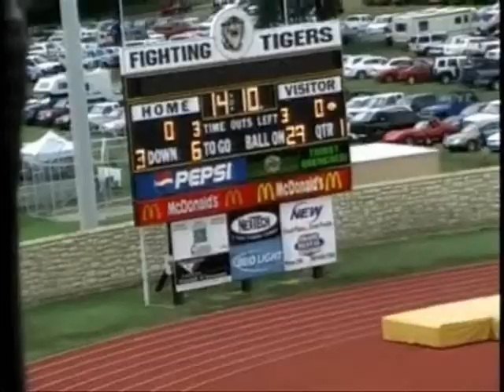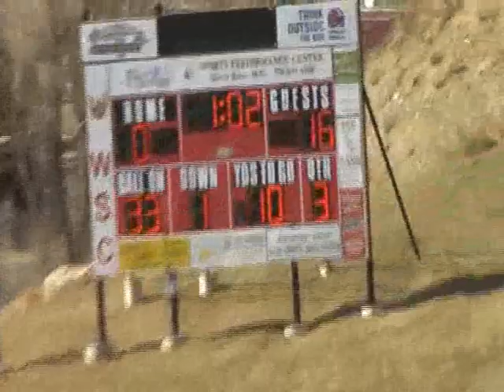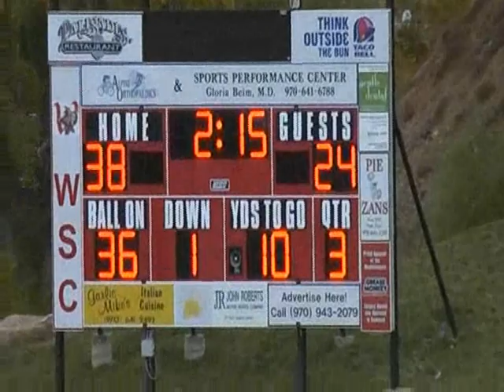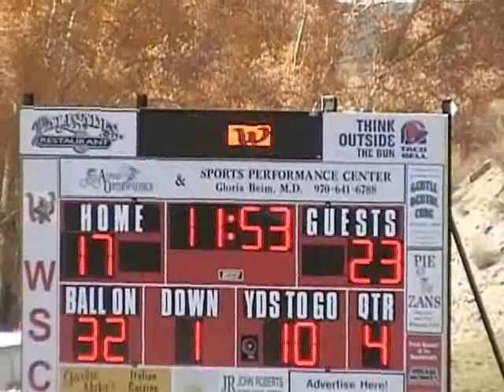Dusten Copeland #4 Western State College